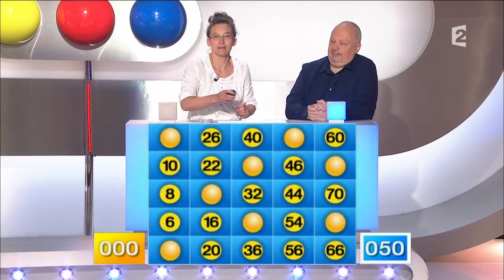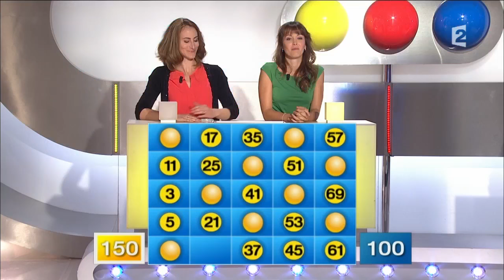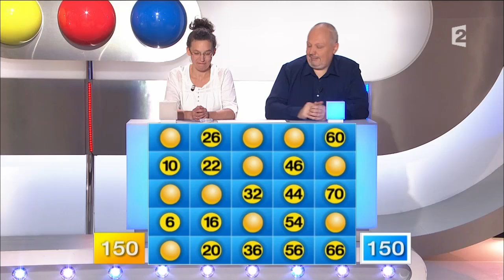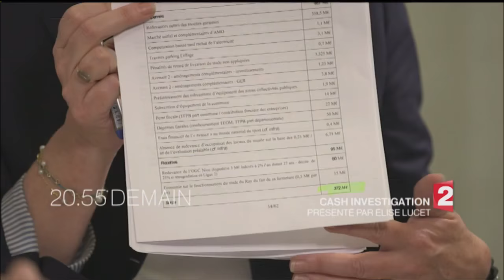Motus du 17/10/16 - Intégrale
3ème et dernière participation pour Annie et Jean-Pierre qui ont déjà gagné 6.000 €.